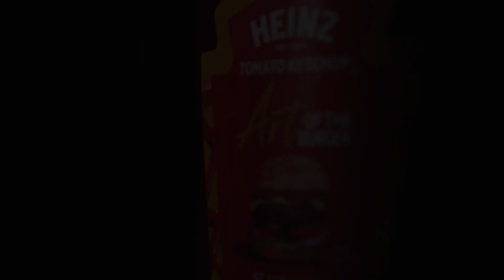The Return of the Nerd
Dormant from the winter season, The Big Nerd awakens and makes a triumphant return for the 2023 food trucking season.

Shot, edited, and directed by Rylee Dulaney.
Voiceover by Nathan Strack.
Buff Nerd: Andy Gonzalez
Big Nerd: Max Heersche